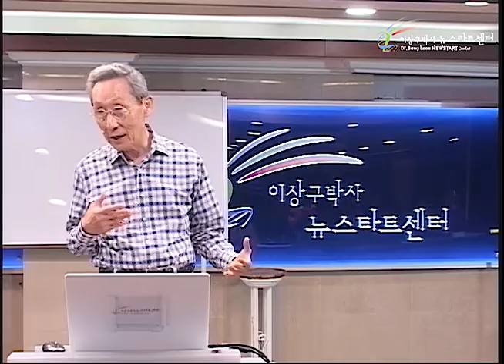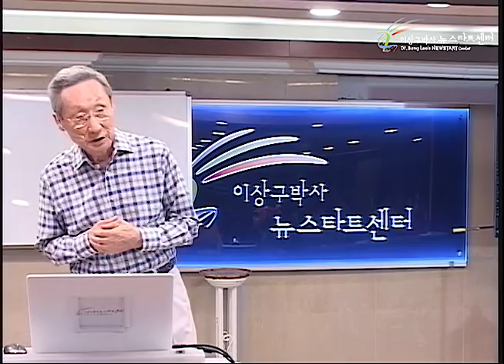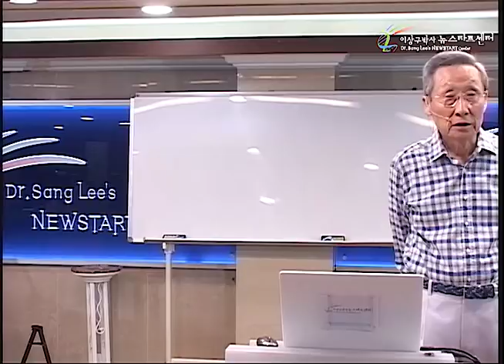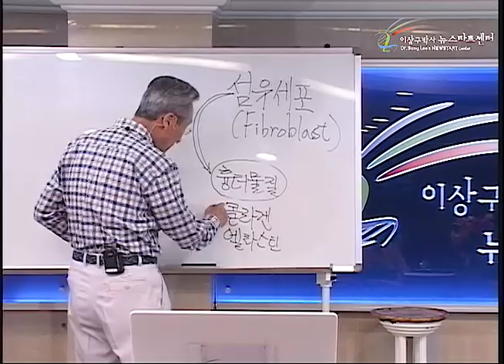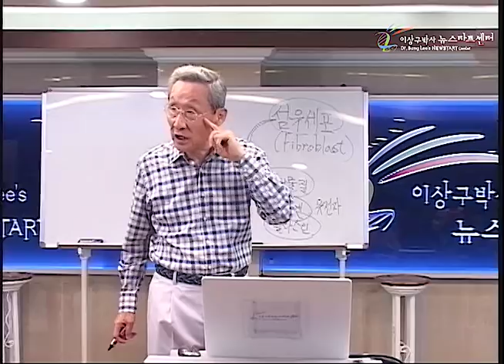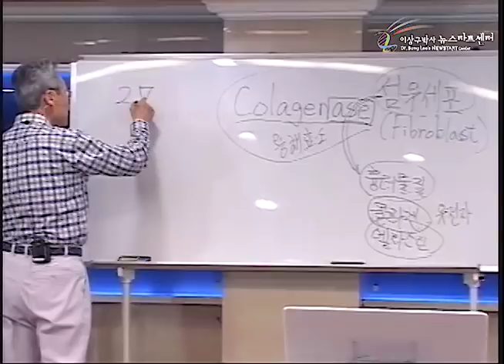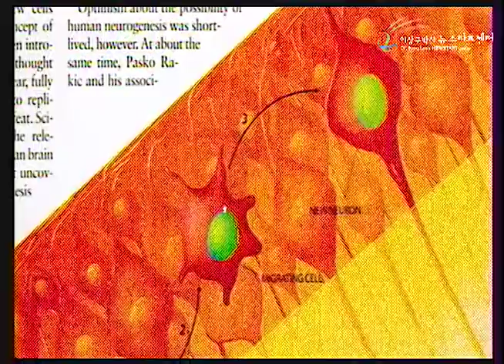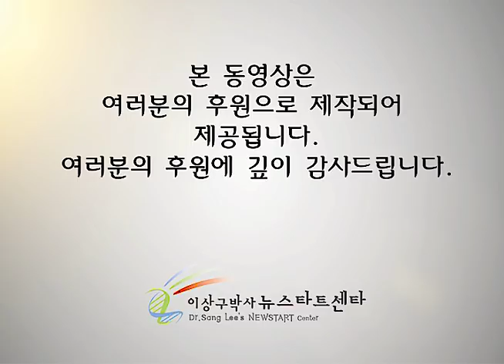R228 17 재생과 장수